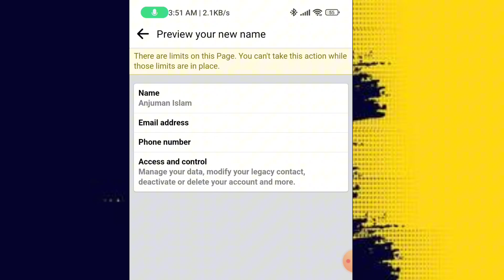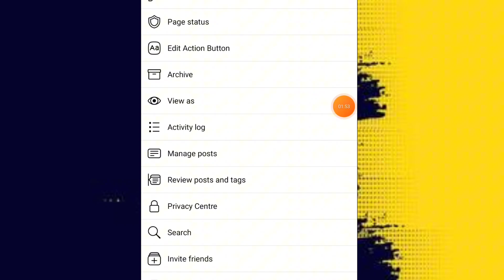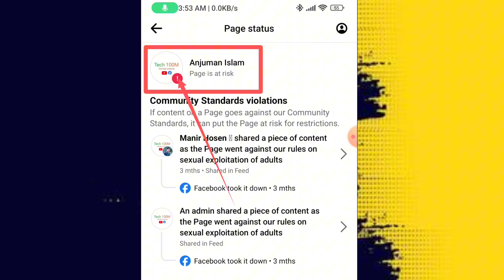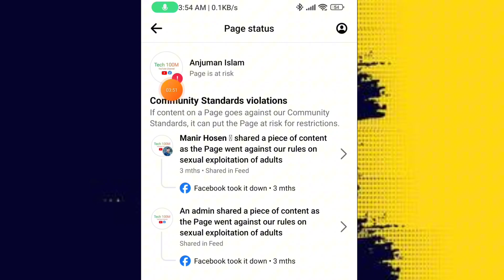there are limits on this page you can't take this action while those limits are in place facebook